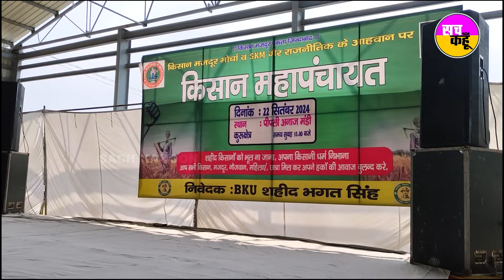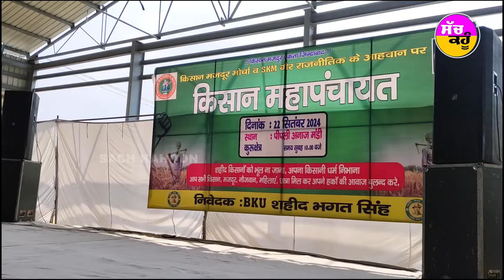Haryana ਚੋਣਾਂ ਲਈ ਕਿਸਾਨਾਂ ਦਾ ਵੱਡਾ ਐਲਾਨ | Sarvan Singh Pandher | Kisan Mahapanchayat